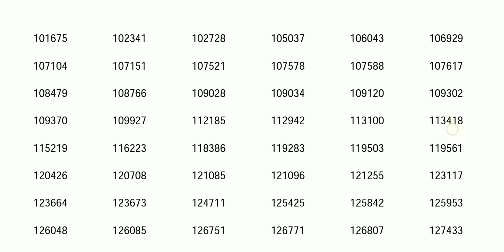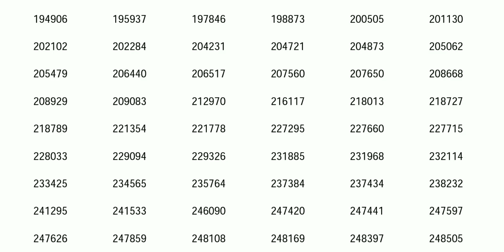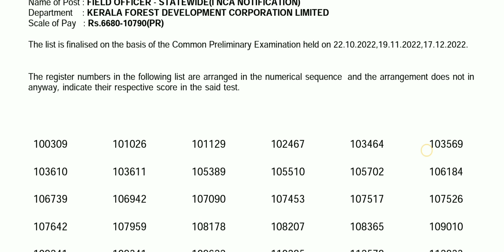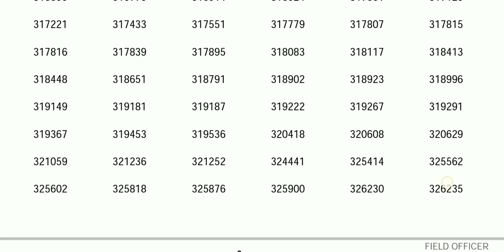JUNIOR EMPLOYMENT OFFICER RESULT | FIELD OFFICER | DEGREE PRELIMS | COMPANY BOARD ASSISTANT | PSC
DEGREE PRELIMS RESULT | ASSISTANT RESULT | BEVCO ASSISTANT | CUT OFF😭 | PSC | KPSC
Higher secondary School Teacher Short വന്നേ 🥳| Junior |Higher secondary education department

brucleepsc Psc LDC |10th MAINS |VFA |PSC |‎@brucleepsc
PSC UPDATES
PSC NEWS
PSC LATEST UPDATES
PSC NOTIFICATIONS
PSC NEW NOTIFICATION
UNIVERSITY LGS
UNIVERSITY ASSISTANT
wcpo class
wcpo special topic
irb class
apo class
ipc class
ipc complete class
kerala police
police constable 2023
cpo 2022
cpo 2023+2 PRELIMS RESULT | EXCISE OFFICER |BEAT FOREST OFFICER | TODAY PSC RESULT |BRUCLEE PSC CURRENT AFFAIRS 11 MARCH 2023 | തൊഴിൽവീഥി കറന്റ്‌ അഫയേഴ്‌സ് | VFA | DEGREE PRELIMS
10TH PRELIMS LATEST RESULT📢ഏവരും കാത്തിരുന്ന CIVIL POLICE OFFICER RESULT|CUTOFF
THOZHILVEEDHI CURRENT AFFAIRS 5th NOVEMBER 2022 | തൊഴിൽവീഥി കറന്റ്‌ അഫയേഴ്‌സ് | VFA | DEGREE PRELIMS
THOZHILVEEDHI CURRENT AFFAIRS 07 JANUVARY 2023 | തൊഴിൽവീഥി കറന്റ്‌ അഫയേഴ്‌സ് | VFA | DEGREE PRELIMS
THOZHILVEEDHI CURRENT AFFAIRS 07 JANUVARY 2023 | തൊഴിൽവീഥി കറന്റ്‌ അഫയേഴ്‌സ് | VFA | DEGREE PRELIMSTHOZHILVEEDHI CURRENT AFFAIRS 31 DECEMBER 2022 | തൊഴിൽവീഥി കറന്റ്‌ അഫയേഴ്‌സ് | VFA | DEGREE PRELIMS
THOZHILVEEDHI CURRENT AFFAIRS 5 th november 2022 | തൊഴിൽവീഥി കറന്റ്‌ അഫയേഴ്‌സ്
KERALA PSC 🎯 DEGREE PRELIMS SCERT NCERT MOCK TEST | BRUCLEE PSc
KERALA PSC 🎯 DEGREE LEVEL PRELIMS 10 TH MAINS - MODEL QUESTIONS WITH RELATED FACTS | BRUCLEE PSC
NCERT CAPSULE NOTE | DEGREE PRELIMS | 10 th MAINS | ‎@BRUCLEE PSC  | SCERT CAPSULE NOTE

@BRUCLEE PSC
3rd Stage answr key | plus two prelims
3rd Stage  psc plus two prelims exam Answer Key
Plus two prelims Qustion Paper
+2 prelims
2022
Today's PSC plus Two Exam Questions & Answers
KERALA PSC
PSC MAIN EXAM
PSC EXAM
LDC MAINS
LGS MAINS
DEGREE PRELIMS
LDC 2022
lgs 2022
KERALA PSC
PSC RESULT
PSC Jobs
KERALA PSC
PSC MAIN EXAM
PSC EXAM
LDC MAINS
LGS MAINS
DEGREE PRELIMS